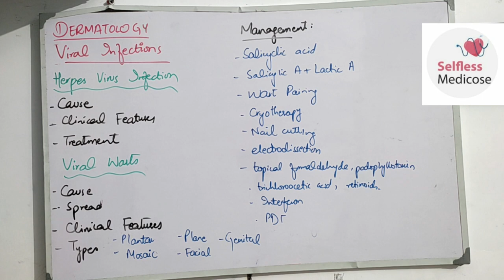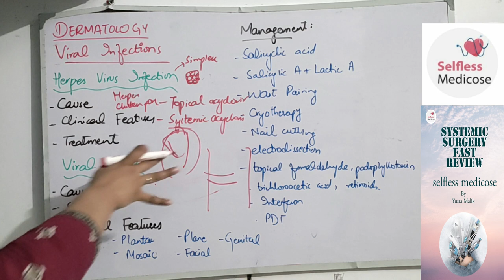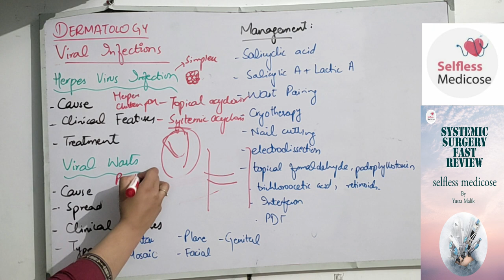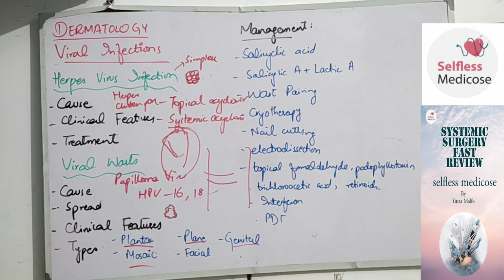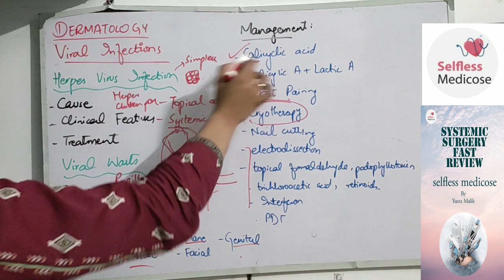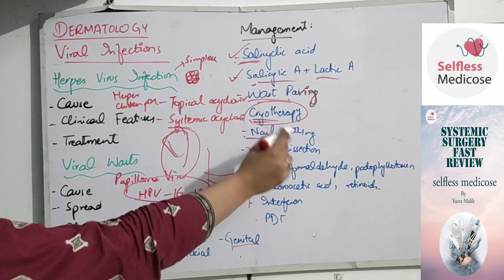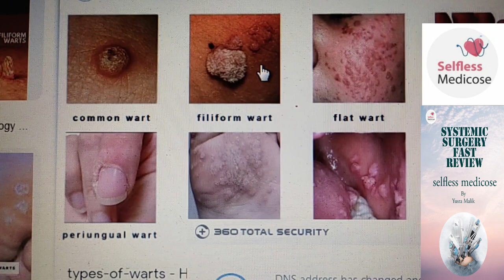DERMATOLOGY MEDICINE lecture 3 VIRAL infections in simple form